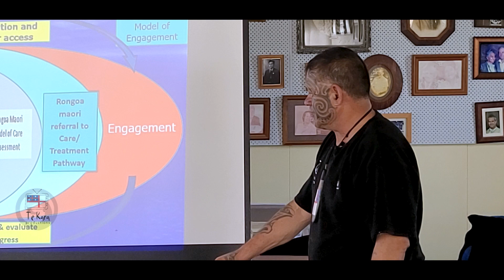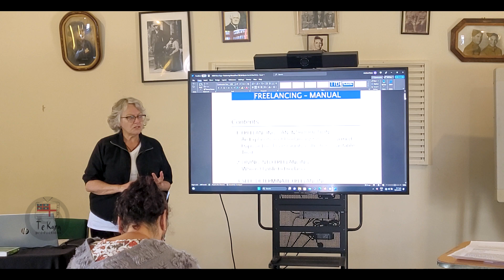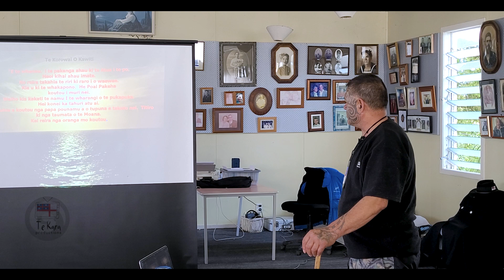Te Huihuinga O te Ngahuru 2023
He Wakaputanga, the Autumn Gathering of Ko te Wakameninga O Nu Tireni proclaimed Hapu and aligned proclaimed Collectives.

He Hōnore by Taina Piripi Ngarimu
Sung by Daniel and Ashley